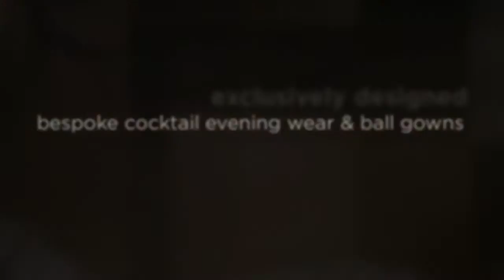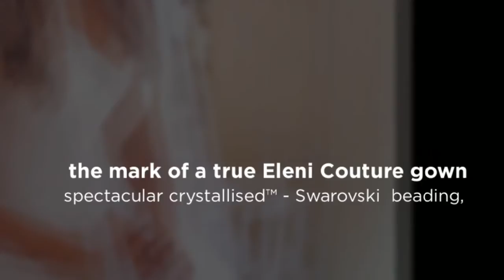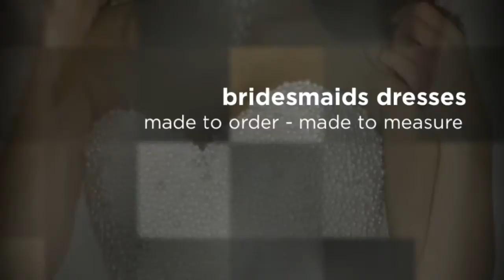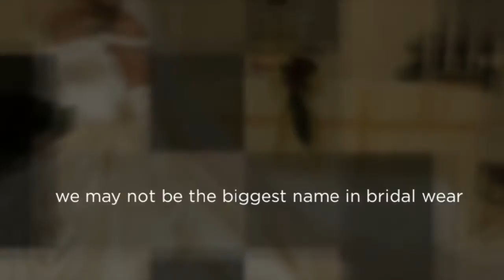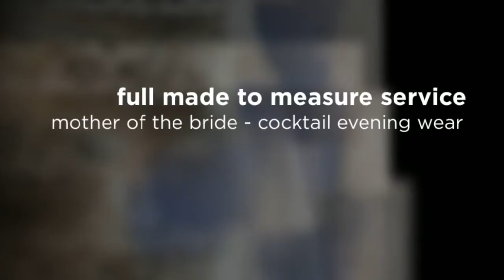Eleni bridal Couture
Looking for a Stunning Luxury Quality Couture Bridal Gown then look no further.
Here at Eleni Bridal Couture We Design & Hand Make Exclusive Bridal Wear from A Line, Fishtail to Biggest Fairytale Gowns, Bridesmaids Dresses, Mother of the Bride, Tiara's, Jewellery & Bridal Accessories - Complete Wedding Party Outfits & Accessory Packages - also for Red Carpet Events, Made to Measure Bespoke Cocktail Evening Wear & Ball Gowns, All Made in London.